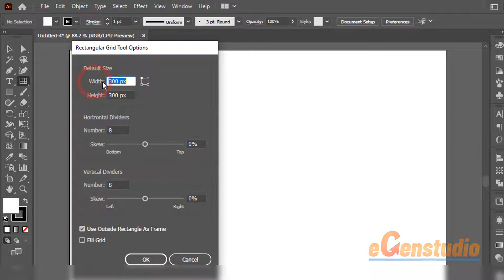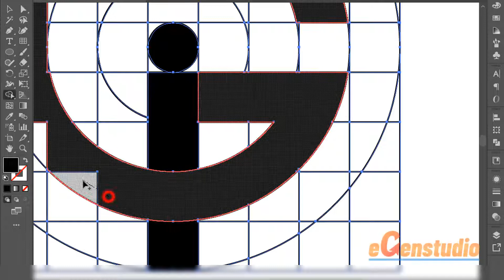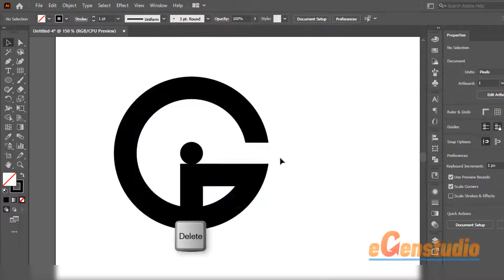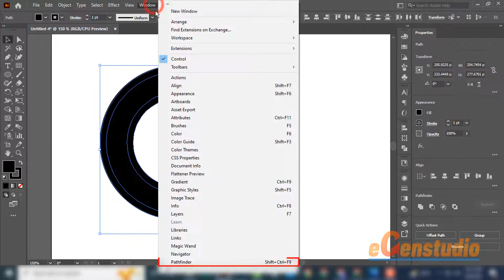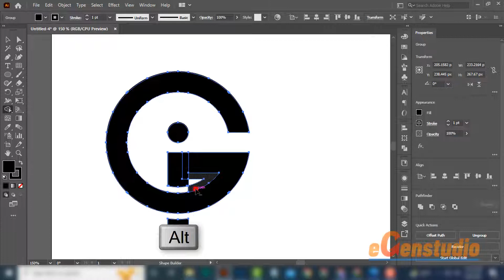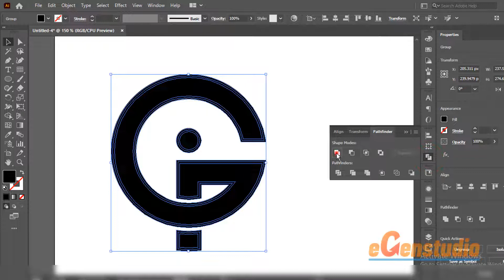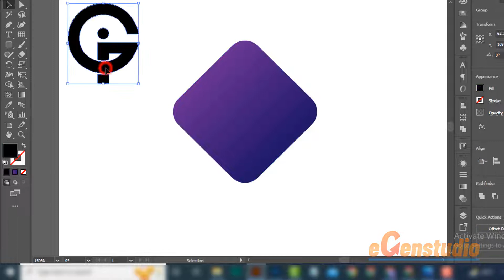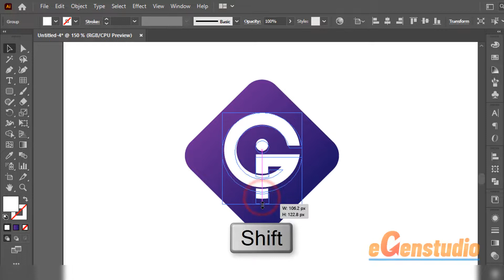App icon Logo Design in Illustrator | Gi Letter Logo 2022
How to 3D Grid Logo Design in Illustrator | Easy  Illustrator Tutorial
Adobe Illustrator CC 2021 | 3d  Apps icon Logo Design Tutorial
Gi Letter Logo Design Tutorial 2022